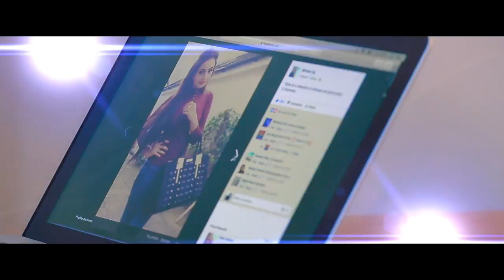Official Video - RED PASSPORT by Bunty Uppal | Desi Junction Records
Vocals & Lyrics: Bunty Uppal.
Video: Simar Pangli.
Label: Desi Junction Records
Producers: Baljeet Sidhu & Gurpreet Deol.
Copyright & Publishing: Desi Junction Records.
Special Thanks to Pritpal Singh, Rip Jeet, Hamza Ali, Ravi Bal (RBP)